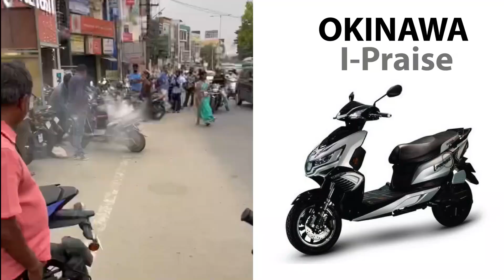ഒക്കിനാവ വീണ്ടും കത്തി OKINAWA I-PRAISE Electric scooter on fire again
OKINAWA I-PRAISE Electric scooter on fire again